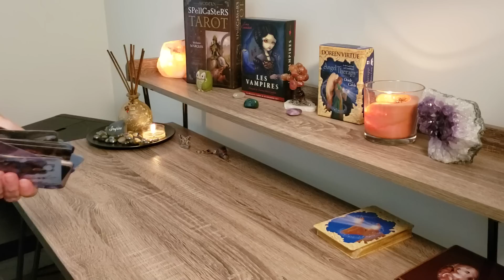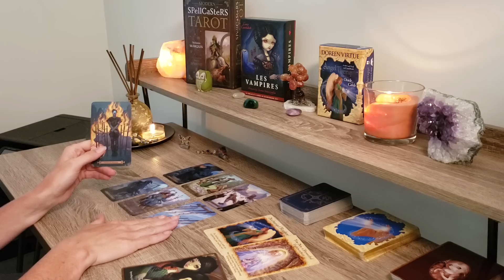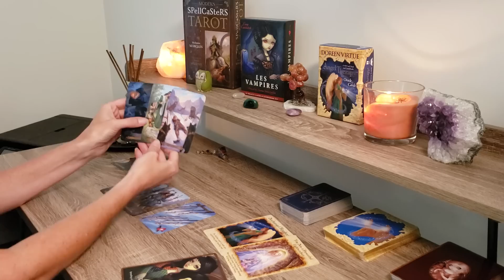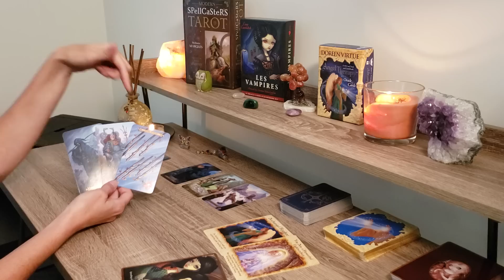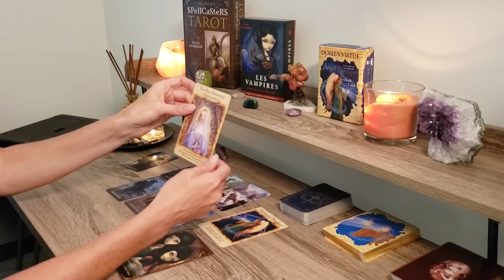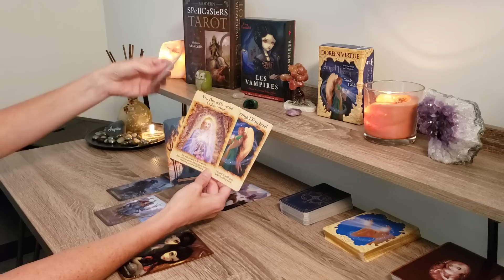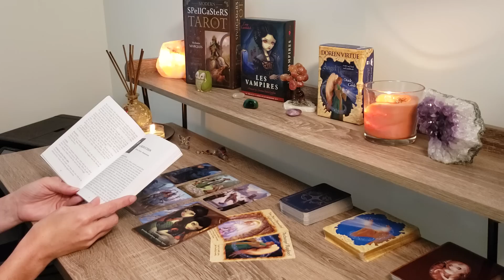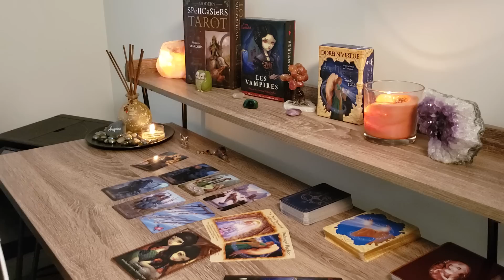CANCER MID SEPTEMBER 2019 Tarot~ Choose Wisely!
CANCER MID SEPTEMBER 2019 Tarot Horoscope Love, Career, Money Relationship, Intuition

TURN YOUR PAIN INTO POWER MENTORSHIP
8 Weeks to Releasing Your Past and Finding Your Happiness

THE DIVINE EMPRESS CLUB~Shift Your Energy Weekly to Live Your Life in Alignment

Welcome to Dee’s Divine Guidance! I am a Spiritual Empowerment Mentor & Healer.  I Help Women Empower their lives through Divine Guidance & Energy Healing.  If you have suffered from toxic relationships, have a lack of self love or self worth, I can help you get recognize and shift the limited beliefs that are keeping you from truly loving and accepting yourself!  It's Time to Turn Your Pain into Power!